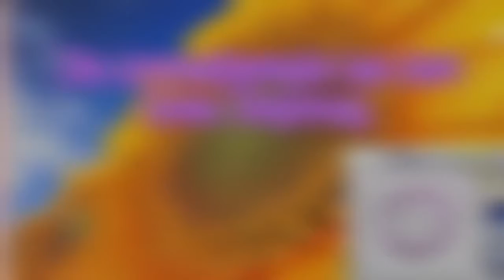Tinh dầu trị liệu- Young Living